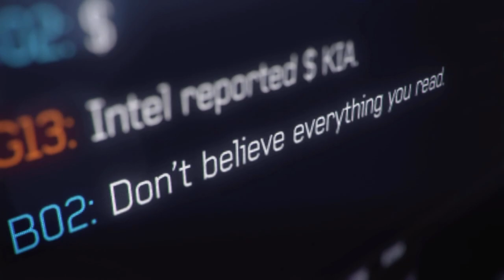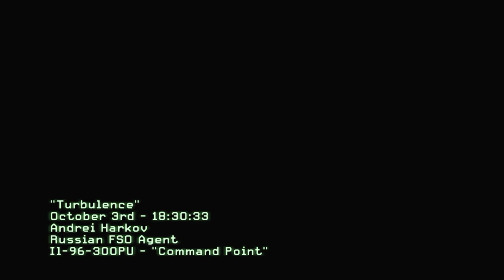CALL OF DUTY MW3 - TURBULENCE